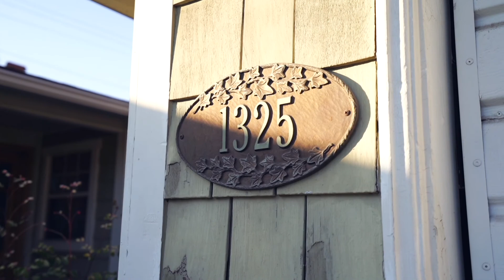1325 N Michillinda Ave. marketing by Raquel Magro Real Estate Resource Team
Nestled on a tree-lined street with serene views of the San Gabriel mountain range you will find this single story residence, located in the Upper Hasting Ranch area. What a rare opportunity to take this "Diamond in the Rough" and turn it into your "GEM", with a little remodeling to modern finishes. Wonderful low tolerant landscaping & concrete stamped driveway with stone walkway will guide you to the front door of this residence. Saltillo terracotta tile entrance leads you to a spacious living room w/recess lighting, laminate flooring & brick inspired fireplace w/wood mantel. Updated kitchen features white cabinetry, granite counter tops, built-in appliances & Saltillo flooring w/an adjacent laundry space & home office set-up or other possibilities. Dining area offers french slider doors leading to the rear yard which is perfect for entertaining your guest. Bedrooms #1 & #2 have recess lighting, laminate or vinyl flooring w/wall closet storage & mirrored doors. Full hallway bathroom offers Saltillo tile flooring, vanity w/granite counter top & oval mirror. Master bedroom features dormer ceilings, laminate flooring, walk-in closet plus a 3/4 bathroom with wood vanity, modern fixtures, tile flooring & extra large walk-in shower, waiting for your relaxation time. Now, lets step out into the low maintenance private rear yard with a semi open-air patio featuring stepping stones leading to the over-sized spa. The "SHE OR HE" Shed is waiting your imagination.

Raquel Magro
Lic#00920540

#1 Listing & Selling Company-wide since 1992
R.E.O. Resource Team